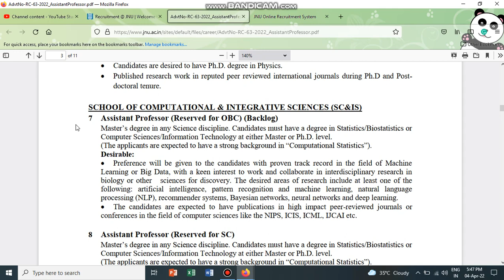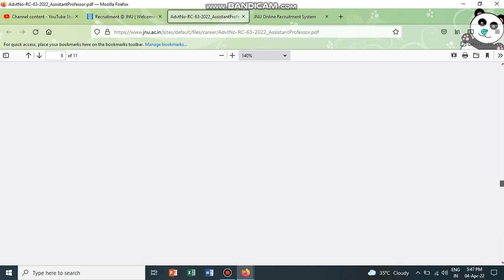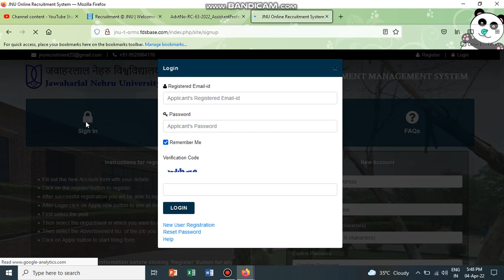Recruitment for Assistant Professor Post in different Schools/Centres - Jawaharlal Nehru University.